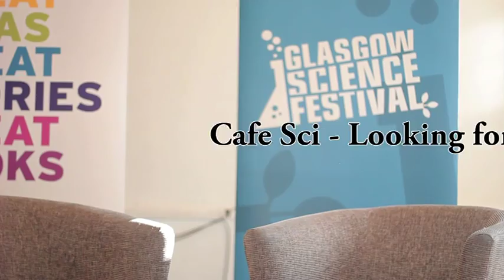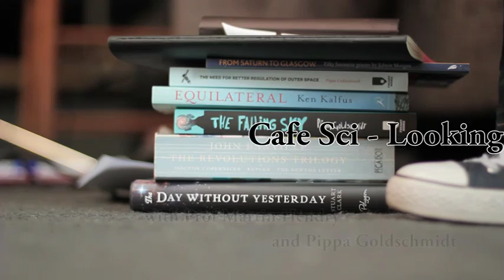Cafe Sci - Looking for Light. Part 2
Glasgow Science Festival 2015

Cafe Sci - looking for Light: Astronomy, Galaxies and Big Ideas in Contemporary Literary Fiction.

Professor Martin Hendry (University of Glasgow) joins Pippa Goldschmidt, acclaimed novelist, story writer and former astronomer, author of the new story collection "The Need for Better Regulations of Outer Space". Martin and Pippa discuss how astronomy and astrophysics have inspired some intriguing contemporary literary fiction.